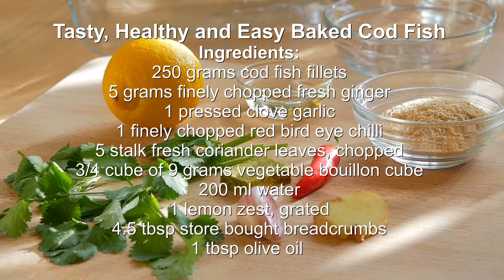TASTY, HEALTHY AND EASY BAKED COD FISH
This easy baked cod fish dish comes out so delicious and tasty, plus you can have it on the table in under an hour for your perfect dinner. Pair it with some steamed vegetables for a delicious meal.

Cod fish is healthy fish, there is a lean protein rich in heart-healthy omega-3 fatty acids and vitamin B-12 in it.

Enjoy your healthy and tasty baked cod fish.

Serving : 2 persons
Prep Time: 15 mins
Cook Time : 20-30 mins
Total Time: 35-45 mins

Ingredients:
250 grams cod fish fillets
5 grams finely chopped fresh ginger
1 finely chopped clove garlic
1 finely chopped red bird eye chilli
4-5 stalk fresh coriander leaves, chopped
3/4 cube of 9 grams vegetable bouillon cube
200 ml water
1 lemon zest, grated
4.5 tbsp store bought breadcrumbs
1 tbsp olive oil